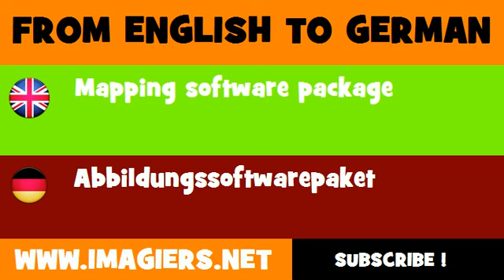DEUTSCH ENGLISCH = Abbildungssoftwarepaket